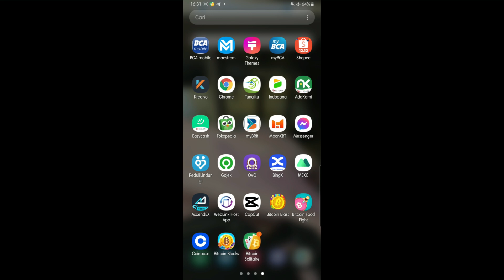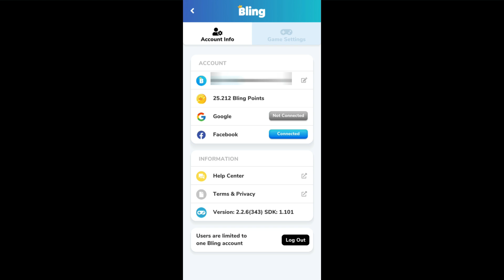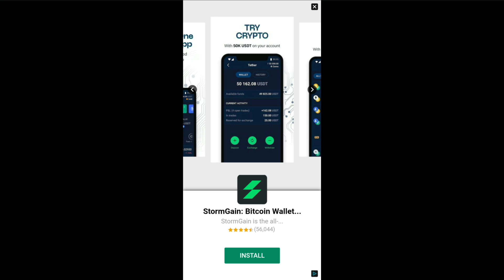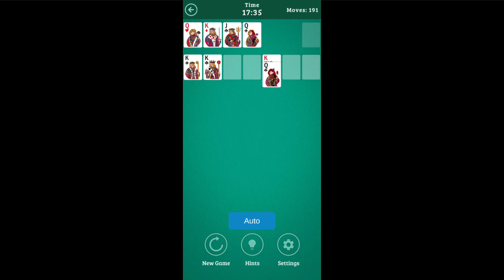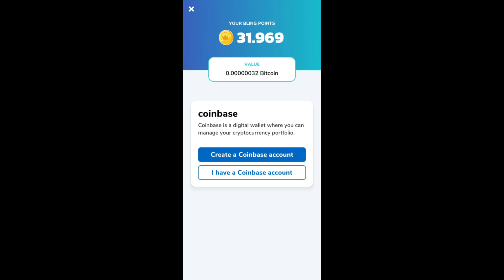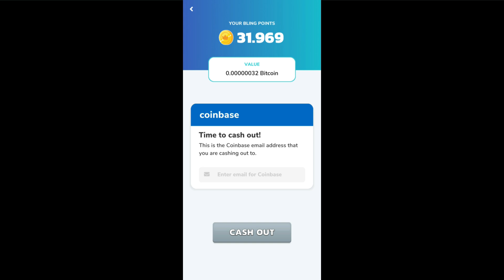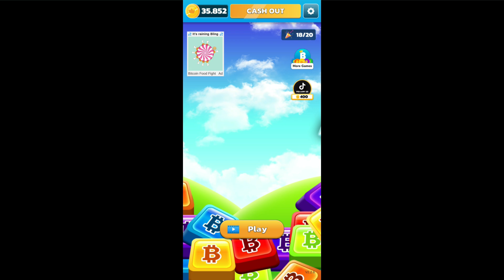GAME CRYPTO YANG BANYAK DICARI KARENA MENGUNTUNGKAN DAN BISA DICAIRKAN!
GAME CRYPTO YANG BANYAK DICARI KARENA MENGUNTUNGKAN

Buat kalian yang ingin tahu tentang game crypto, silahkan tonton video ini sampai tuntas dan tunggu pembahasan selanjutnya!

Untuk tanya-tanya silahkan kontak telegram saya